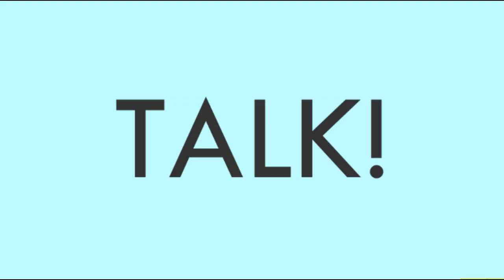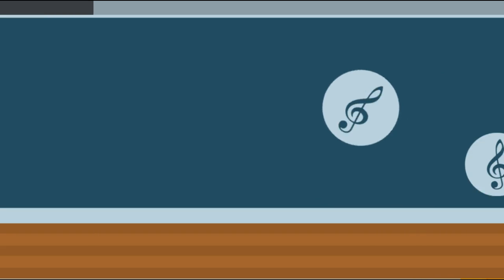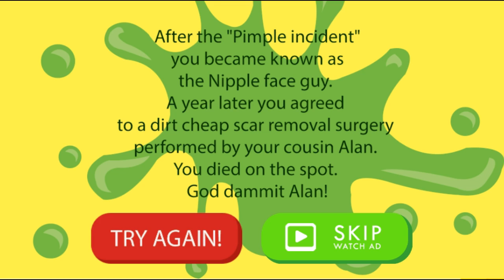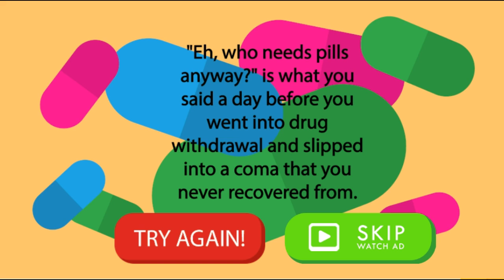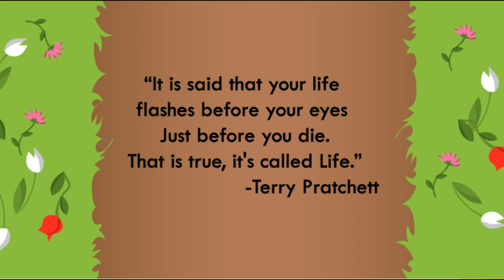Life! and DEATH | Life the game | Anna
Yo yo yo! Im totally hip right. No, im not. That is why im playing an old game! At least cam and I upload more!